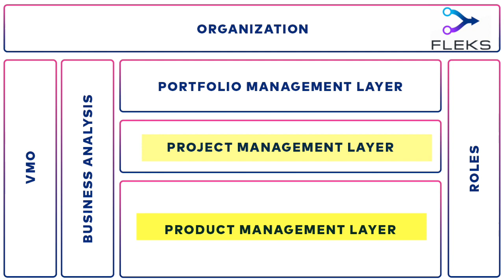Agony Angels: How to Give Bad News - with Hélio Costa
This project seems to be constant bad news. And I’ve been saving it up. How is it best to communicate bad news to my Project Board?

Welcome to my guest, Hélio Costa. At the start of the session, we'll pick a random number. That will point us to a question from my community about Project Management. We'll discuss it, and try to end up with some practical suggestions.

The full question is:
'This project seems to be bad news yesterday, bad news today, and bad news tomorrow. And I’ve been saving it up. How is it best to communicate bad news to my Project Board?'

= = More about Hélio Costa = =
Hélio Costa is a project and program manager and the founder of the open-source Fleks Hybrid Model of project management. For an interview with Hélio about what Fleks can offer you

= = Chapter Markers = =
00:00 - Hélio Costa, founder of the Fleks Model, joins me for Agony Angels
01:07 - The challenge is how to give bad news
01:44 - Hélio’s first tip: Honesty
02:11 - Hélio’s second tip: have a solution
02:37 - Mike’s first tip
03:06 - Hélio’s three-step process for bad news
03:41 - Bad news and blame
04:22 - Do you understand the situation well-enough
05:49 - Bad news and your team
07:27 - ‘Collaborative Wisdom’
08:47 - Triggers and Thresholds
09:51 - KRIs - Key Risk Indicators
10:03 - KRIs and KPIs
11:01 - Mike’s summing-up m- three key points
12:11 - How to get in touch with Hélio Costa

Recommended Videos
Carefully curated video recommendations for you: